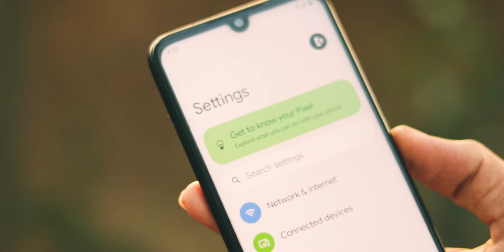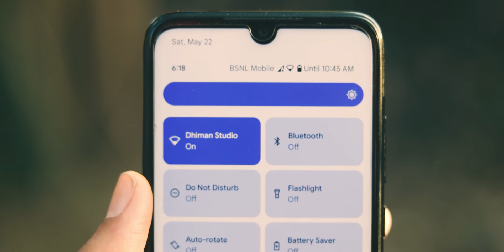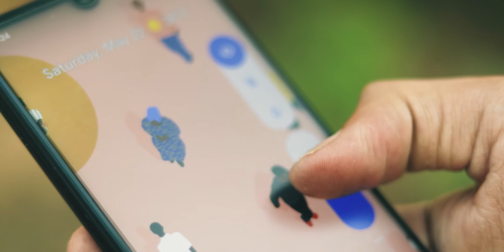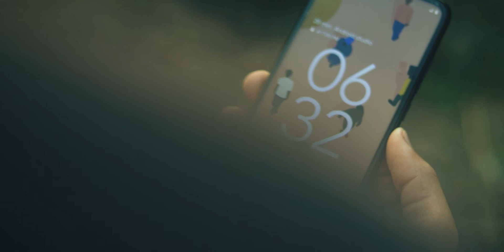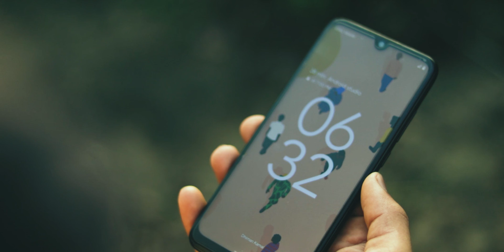Install Android 12 Now !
⌚ Chapters :
00:00 INTRODUCTION
00:39 ANDROID 12 FEATURES
02:10 HOW INSTALL ANDROID 12 ?
03:40 BUGS AND PROBLEMS
03:50 THE END